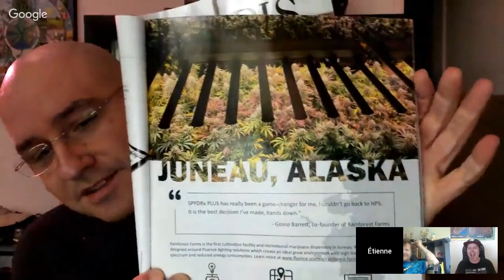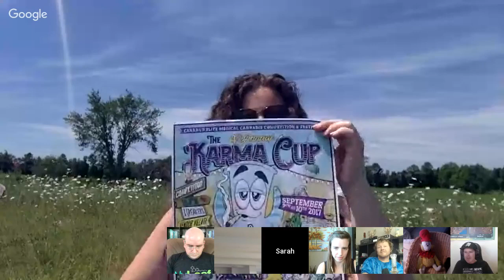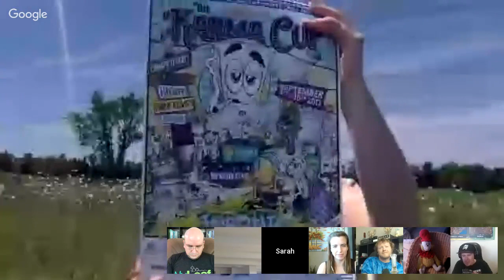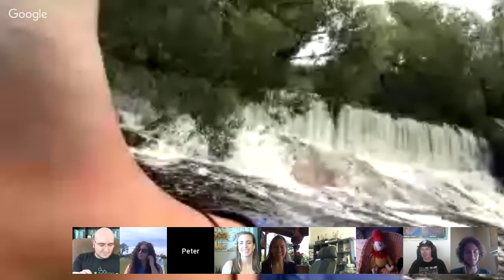Hash Church 149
another of the lost episodes 149 is back up.. Enjoy